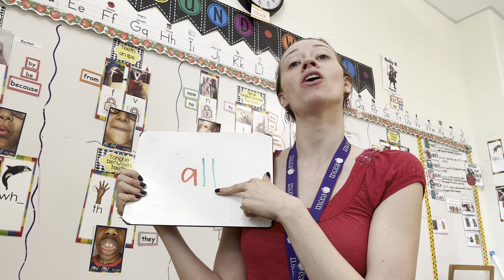Mrs. Smith's "all" song